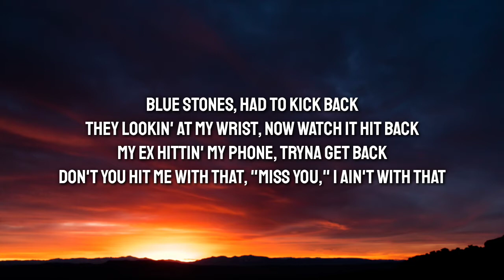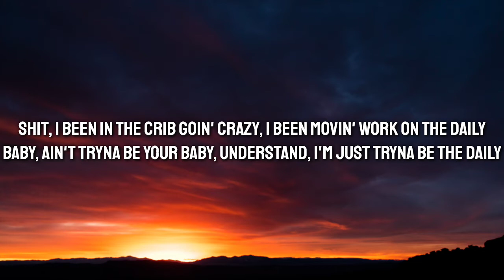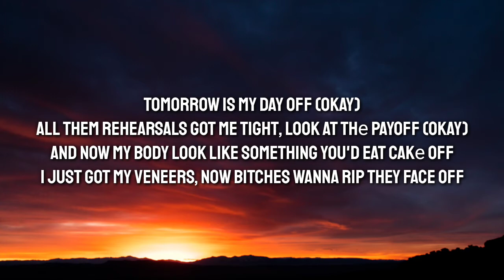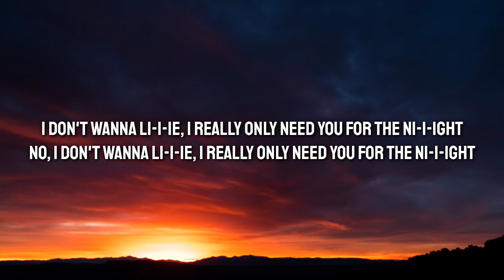Lil Nas X - SCOOP (Lyrics) ft. Doja Cat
Lyrics:

You ever seen a nigga hit Pilates? (Ah)
Shit, I been in the crib goin' crazy
I been movin' work on the daily
Baby, ain't tryna be your baby

Blue stones, had to kick back
They lookin' at my wrist, now watch it hit back
Don't you hit me with that, "Miss you," I ain't with that
Now it's, he get flown, then you sit back
And I won't call on the phone if I hit that
And I'm tryna fuck lil' nigga, fuck the chit-chat
Ain't talkin' guns when I ask where your dick at (Grrr)

All them rehearsals got me tight, look at thе payoff (Okay)
And now my body look like something you'd eat cakе off
I just got my veneers, now bitches wanna rip they face off
Let him apologize and eat it in a Bentley
Can't call me stupid with this big ol' fuckin' forehead motherfucker, let me

[Chorus: Lil Nas X & Doja Cat]

[Bridge: Lil Nas X]
I don't wanna li-i-ie
I really only need you for the ni-i-ight
No, I don't wanna li-i-ie

Can I scoop, scoop? (Skrrt)

Shit, I been workin' on my body, yeah (I been workin' on my body)
Workin' overtime to make sure I'll be the scoop
Well, baby (D-D-Daytrip took it to ten, hey)